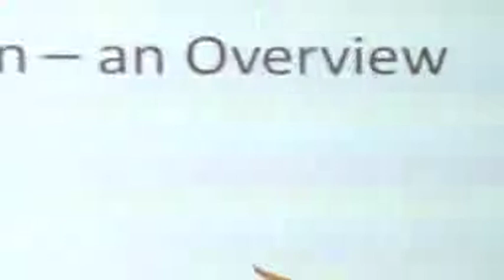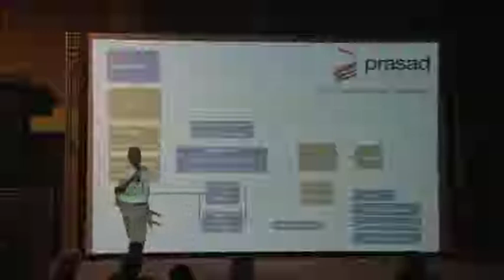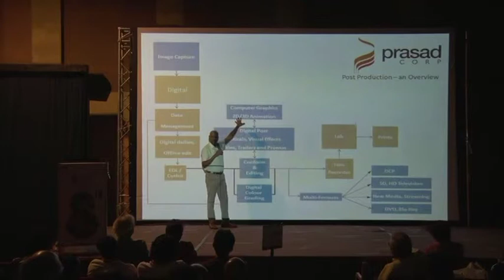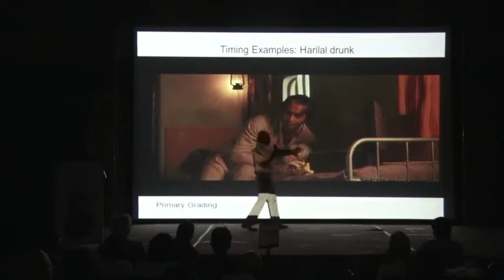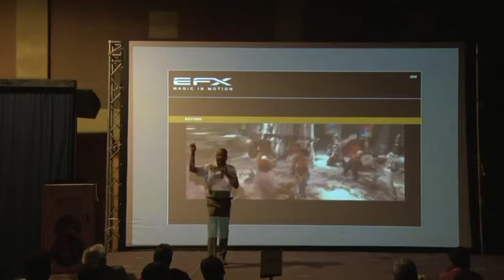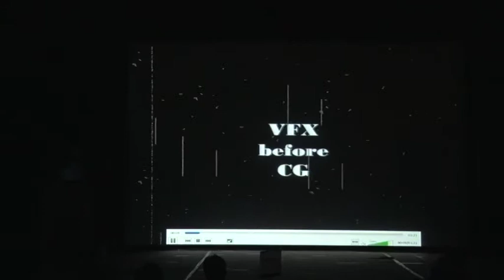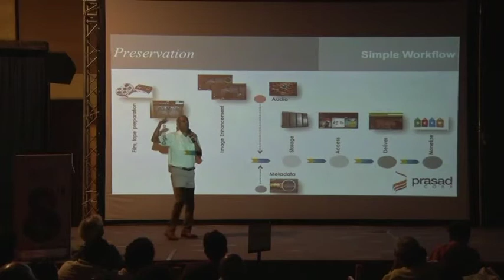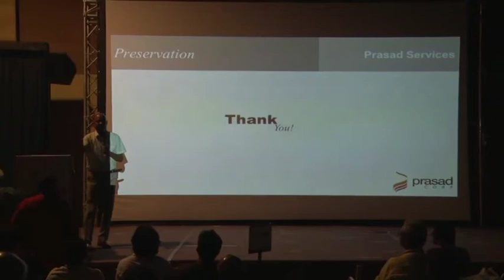Mohan Krishnan lecture on Post Production, (yashwant international film festival 2018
Mohan Krishnan lecture on Post Production, Digitisation and Restoration, intrigued the audience at PIFF. YOU CAN LISTEN TO HIM AT YIFF, MUMBAI ON 23RD JAN. So be there at YIFF.